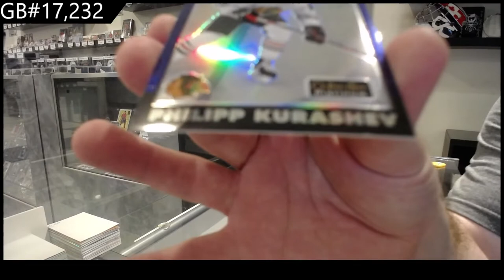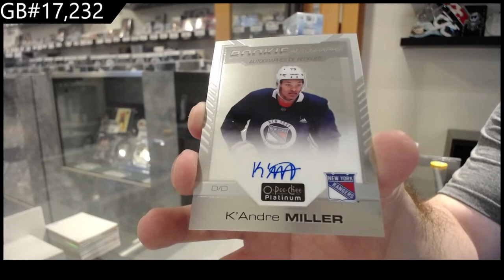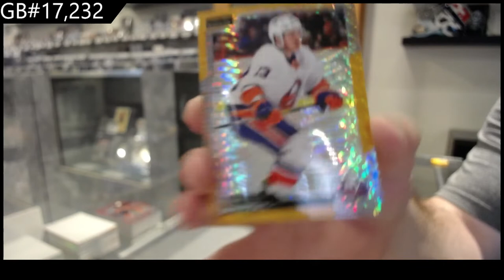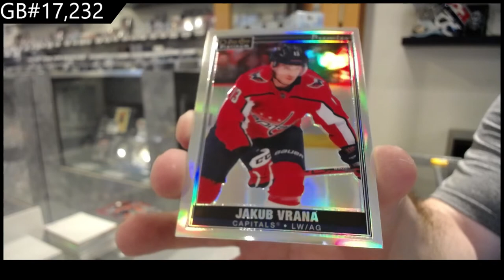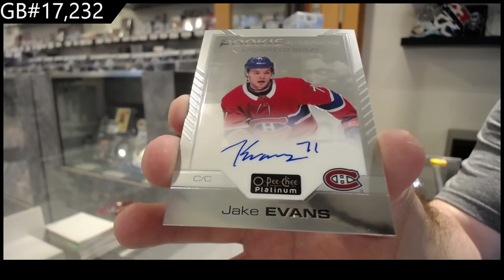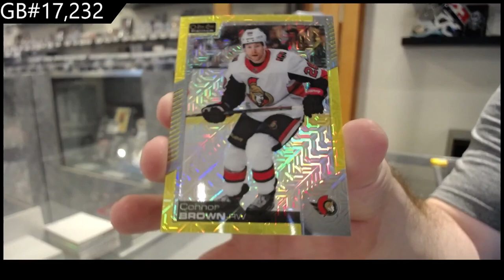20-21 Upper Deck OPC Platinum Hockey 3 Box Break - C&C GB #17,232